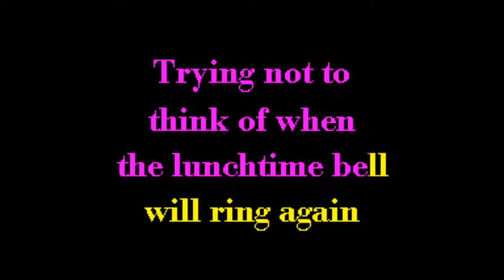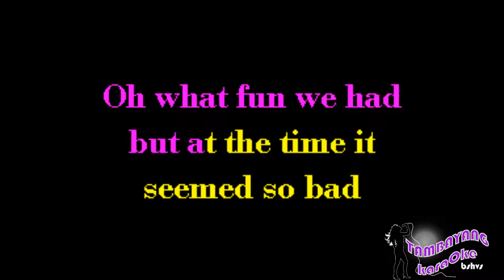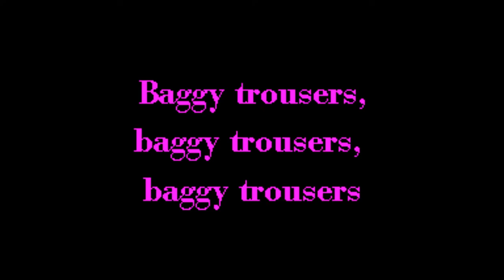Baggy Trousers by Madness TambayangKaraOke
Or Download it on:
google Play: search: TambayangKaraoke Baggy Trousers by Madness TambayangKaraOke